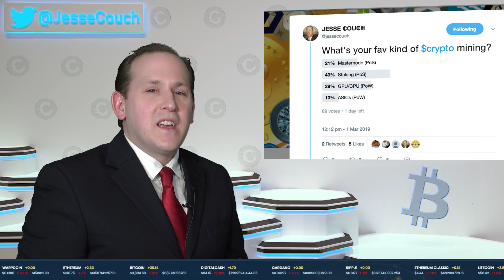Crypto Twitter $Crypto Recap with @Jessecouch - March 7, 2019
Crypto $MLN MelonPort had wrong info on coinmarketcap. The supply jumped up. $LBC LBRY.io constantly improving. I like the crypto chart. $RLT SmartRoulette low cap cryptocurrency. Crypto mining.